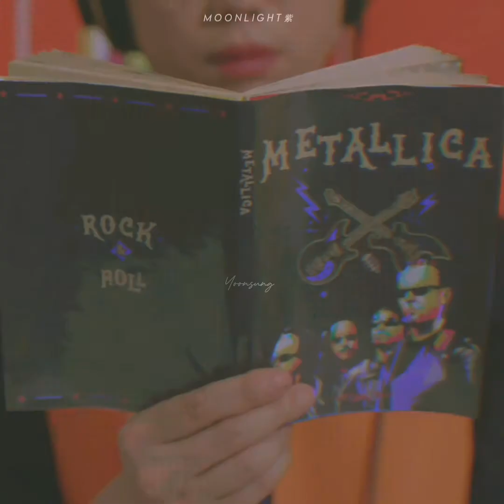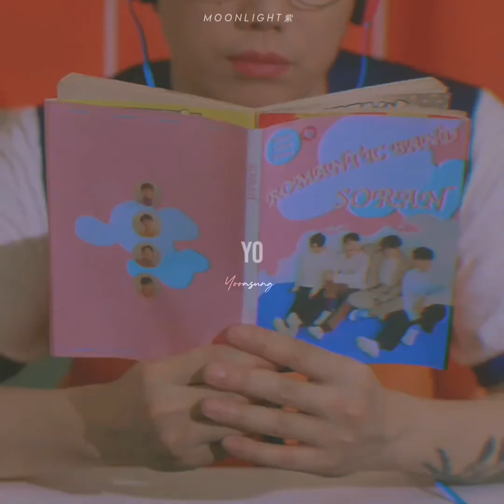Tight ; 10Cm [Sub español]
Translation from a Fan for other fans NON PROFIT